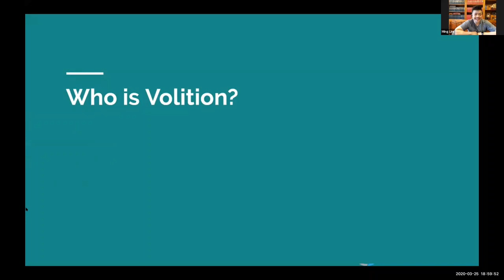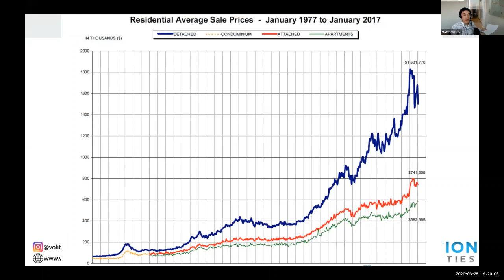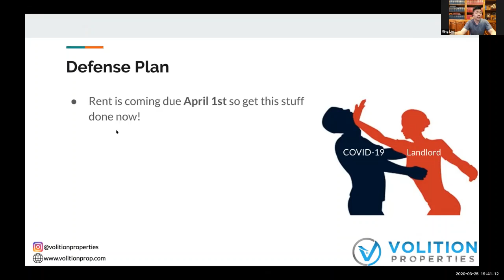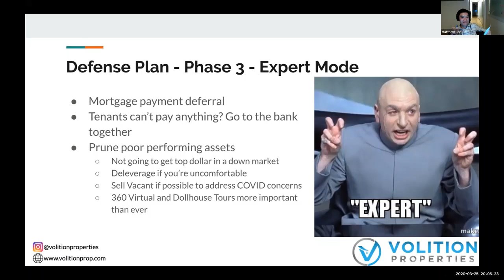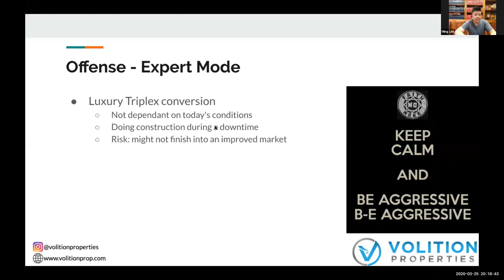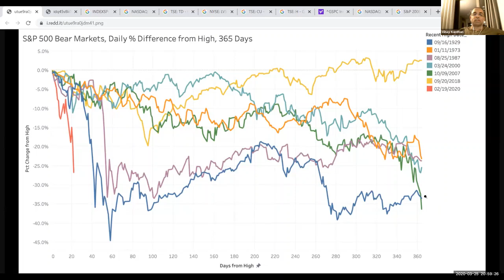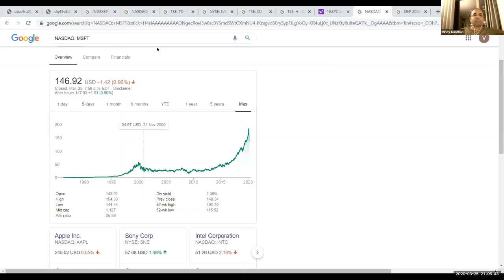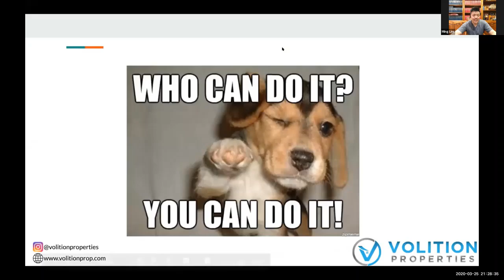Coronavirus - What sophisticated investors are doing!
Toronto Real Estate Investors Mastermind - March 25, 2020 Meetup

As the Coronavirus spreads through our community, the impact to our daily lives here in Toronto is unprecedented. Unsurprisingly, we’re getting asked constantly about what we believe the impact is going to be to the real estate market. To address the urgent need for help with our investor community, we’re changing our agenda to tackle the most pressing questions about the virus and your investments. Questions we’re going to address are:

Should I be worried about the market? What will the impact be to Toronto?
How can I protect myself during the downturn?
Short term and executive rental impacts?
How will my financing be impacted?

We’re also going to discuss how to take advantage of changes in the market and how to set yourself up for future success.

We will be holding this meeting via our Zoom bridge which is limited to 100 connections, so attendance is a first come, first serve basis. Join the bridge early!

Volition Properties

Volition Properties is an award-winning Toronto boutique real estate investment firm that provides advisory and turnkey real estate investment services. Its mandate is to help real estate investors sustainably invest to build wealth in the Toronto real estate market by investing in low-risk, freehold, cash-flowing income properties over longer-term real estate cycles.

[Volition (vō-ˈli-shən): The power to make your own choices or decisions; free will. Living life by design, not by default.]